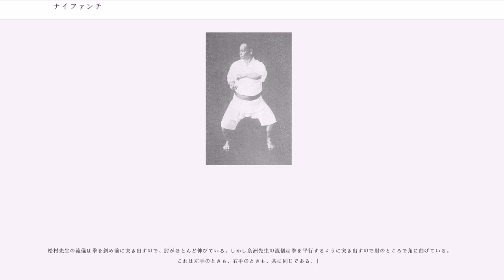ナイファンチ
ナイファンチもしくはナイハンチは、空手の型（形）の一つ。「形はナイファンチに始まり、ナイファンチに終わる」（屋部憲通）と言われるように、古くから空手修行者が最初に習う基本型である。とりわけ首里手、泊手の系統では、この型をもっとも重視してきた。またこの型の立ち方をナイファンチ立ちとして騎馬立ちと区別する流派・会派もある。

古来より、ナイファンチは首里および泊地域の空手修行者が、最初に習う基本の型とされてきた。首里手の大家・糸洲安恒に師事した知花朝信（小林流の開祖）が「吾々（われわれ）の先生はナイハンチを基本として教へました」と述べていることからも、この事実は確認できる。糸洲が学生用にピンアンを創作（明治37年、1904年）して以降、ピンアンがナイファンチに取って代わったと誤解されることもあるが、実際は、ピンアン創作後も、糸洲は沖縄県師範学校ではナイファンチしか教えていなかったとされる。

師範学校在学時代に、糸洲とその師範代の屋部憲通に師事した儀間真謹（松濤館流）は、「私が師範在学中の五年間に本当に練習したのはナイファンチだけだったのです。体育の時間でも、教練の時間でも、空手大会でも、毎年秋に開かれた大運動会でも演武したのはすべてナイファンチだったのです」と語っている。また、儀間によれば、屋部はピンアンを練習するくらいなら、公相君を練習しなさいと述べたという。糸洲、屋部、儀間とも、ナイファンチを得意とした。糸洲にいたっては、平素からナイファンチ立ちそのままの足幅で歩いていたとまで言われている。

一般にナイファンチは鍛錬型と見なされることも多いが、同じく糸洲門下の本部朝基は「ナイファンチの形を左右、いずれかに捻ったものが実戦の足立で、ナイファンチの形は左右、いずれかに捻って考えた場合、いちいちの動作に含まれるいろいろな意味が判ってくる」（本部朝基語録）と語り、ナイファンチを単なる鍛錬型に留まるものとはせず、実戦型としても重視している。本部朝基はナイファンチしか知らないと揶揄されるほど、この型を得意としていたのは有名である。また、本部からナイファンチを教わった大塚博紀は、「昔時はひととおり操作ができるようになるには3年を要し、一生かかっても完全にできないといわれていたほどむずかしいとされている形である」と解説している。

カタカナでは、ナイファンチのほかにナイハンチともいう。この相違は沖縄方言ではは行の子音を、Ｆ音で発音することに由来している（なお、中世～近世初期までは日本本土でもそのように発音していた）と思われる。例えば、那覇（ナハ）は、沖縄方言ではナーファと発音する。それゆえ、沖縄方言の発音通りに表記すればナイファンチとなり、近代以降の日本語標準語で表記すればナイハンチとなる。カタカナでは、他に「ナイハンチェン」「ナイファンチン」などの表記も見受けられる。

漢字による表記はすべて、空手が本土に伝来して以降の当て字や翻訳である。摩文仁賢和は「内歩進」（現代の全空連における糸東流形としてはカナ表記のナイファンチン）とし、船越義珍は「騎馬立ち」後に「鉄騎」とした（現代の松濤館流では立ち方を「騎馬立ち」、型（形）を「鉄騎」と呼んでいる）ごとくである。他に「内畔戦」、「内範置」（玄制流系）などの表記もある。

本部によれば、ナイファンチは古来よりよく行われた型であるが、中国ではすでに失伝した型であるという。一説には泊村に仮寓していた中国人がナイファンチを伝えたとされるが、真偽のほどは定かでない。一方で、後述するように、本部が松村宗棍のナイファンチについて詳述していることから、19世紀前半にはすでに首里地域においてナイファンチが伝来もしくは誕生し、空手家の基本型としての地位を確立していたものと思われる。

泊村では、松茂良興作（1829年 - 1898年）が、初め宗久親雲上嘉隆（1800年 - 1850年）に師事して、ナイファンチを習ったとされる。宗久の没年は1850年なので、この伝承が真実だとすれば、松茂良がナイファンチを習ったのは遅くとも1840年代ということになる。

なお、糸洲安恒が泊村の墓地に仮寓する漂着人・チャンナン（禅南）からナイファンチを初めて教わったとの口碑があるが、これは糸洲の師匠である松村がすでにナイファンチを教えていた事実と矛盾することから、人物や時代についての情報がいくらか誤って（もしくは創作あるいは誇張・脚色されて）伝えられた可能性が高いと思われる。

ナイファンチには、初段、二段、三段の三種類がある。二段と三段は糸洲安恒...